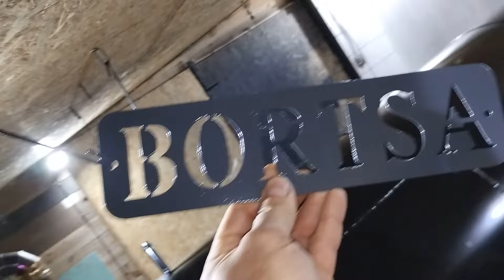Акумулююча ємність, теплоакумулятор, енергоакумулятор (не гідроакумулятор) буфер, буферка для котла.